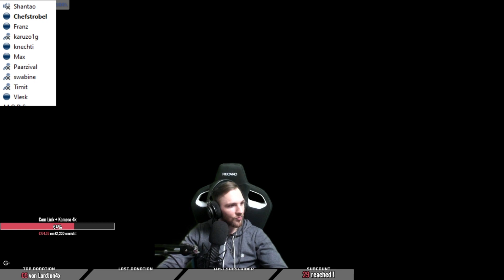😰🔪 RISKANTER DOUBLE KILL ZUM WIN?! Spannende Impostor-Runde! | Among Us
Schaffen wir es?

♛ Mein Reflink, würde mich freuen wenn ihr über diesen einkauft (kostet euch nichts extra)

Heyo! Cool, dass Du meinen Channel gefunden hast. Ich bin Fortnite und Clash Royale Spieler mit Herz und versuche täglich besser zu werden! Viel Spaß mit dem Video!